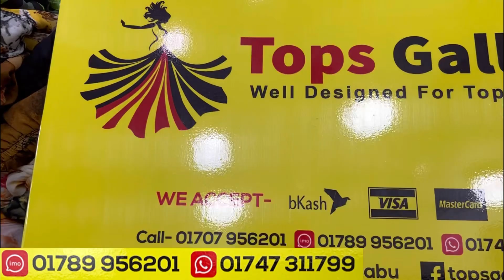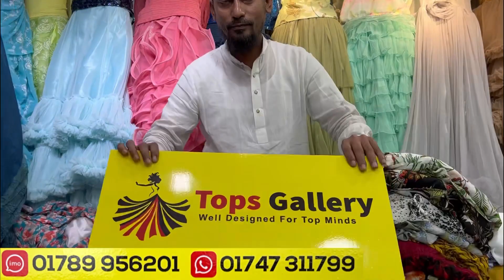Vairal+cute printed fishcut gown/long tops collection 2023 || কমদামে ফিসকাট গাউন/টপস কালেকশন